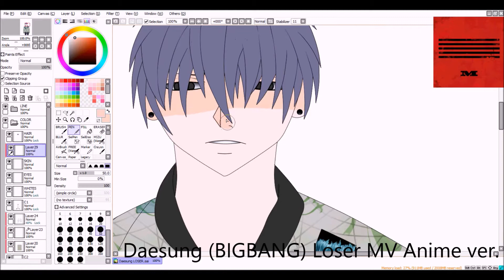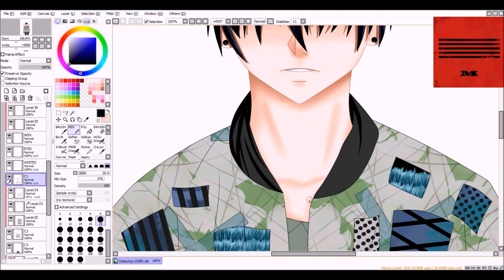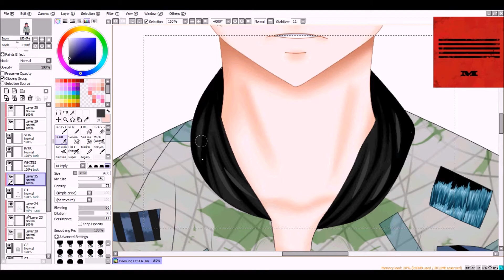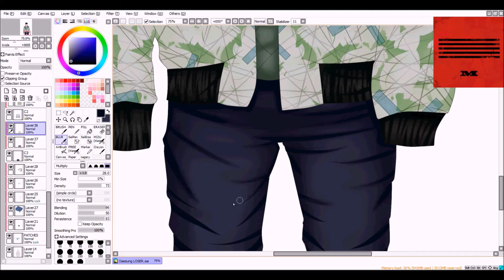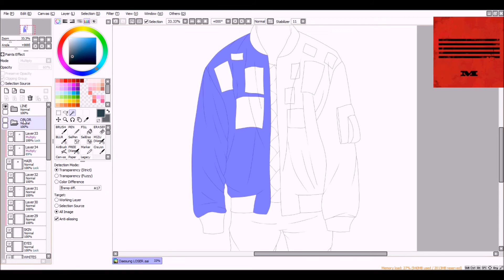Daesung (BIGBANG) Loser MV Anime ver.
BIGBANG recently released their new single of MADE and I love the song Loser!!! Daesung looks so cool in the MV!! I love his character so I decided to draw him anime ver. Enjoy~!

Song 1: Rainy Rainy by D-Lite